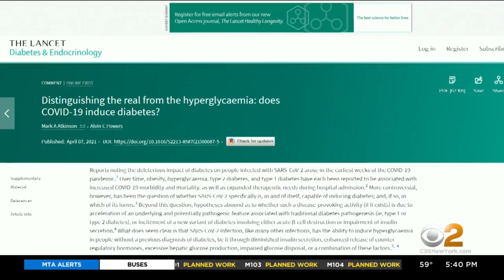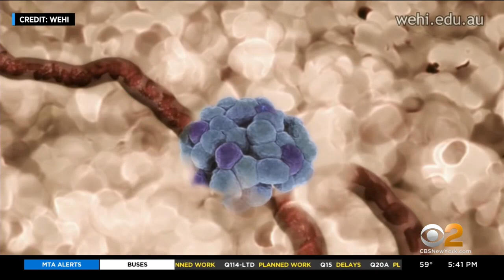Studies Show Possible Correlation Between COVID-19, Diabetes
When the coronavirus ignited the pandemic over a year ago, it was thought to be mostly a lung virus. Now we know that it can affect nearly every organ in the body, but there's a surprising new effect of the virus -- diabetes; CBS2's Dr. Max Gomez reports.